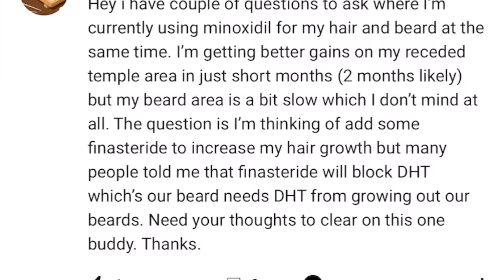Minoxidil Beard Journey | DHT Blockers and Inhibitors are SLOWING down your gains! Finasteride!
In this video, I discuss the effects that finasteride and DHT blockers and inhibitors have on beard growth when using minoxidil. Although there is no real research out there on finasteride and beard growth using minoxidil, we can make a conclusion using separate research and knowledge on what the outcome will be, this video lays that out